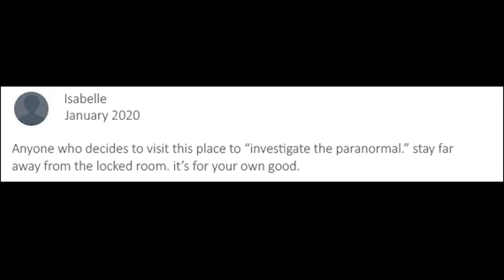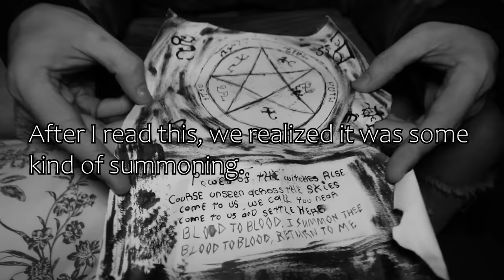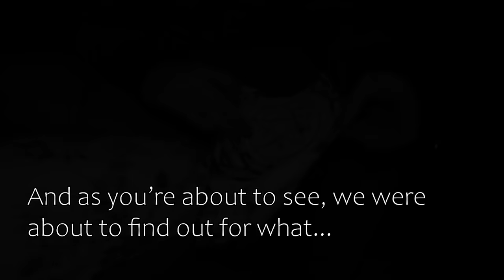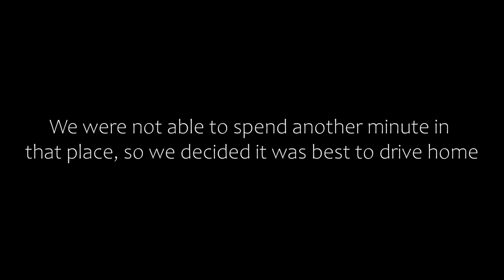I Made a Terrible MISTAKE... (HAUNTED AIRBNB)